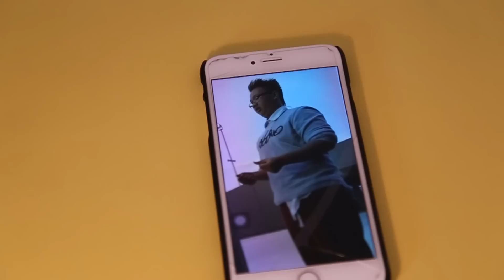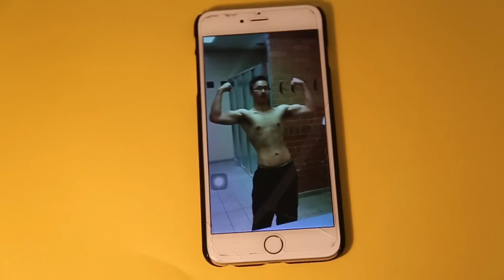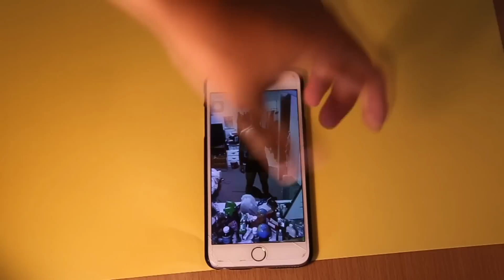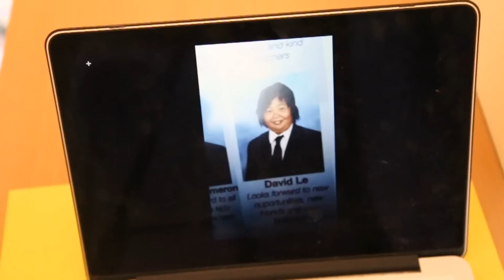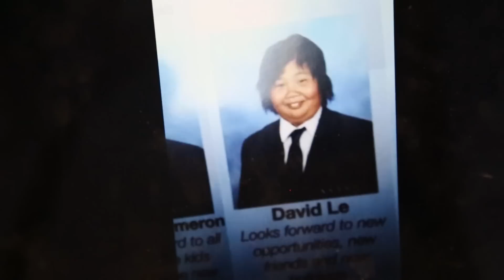A little about me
My story, why i started :)
NO gym footage today, just talking in this video. SORRY! Tuesdays video will be gym and its SQUATS again hehe